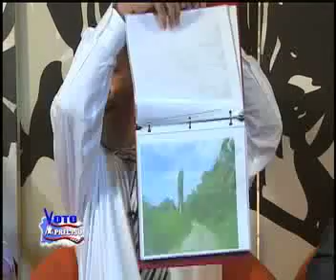" Voto Preciso 2012 " PACTO CULEBRINAS Y CAMUY (4)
TODOS LOS DOMINGOS A LAS 2;OO PM NO TE PIERDAS VOTO PRECISO POR TELE DOCE EL SOL DEL OESTE